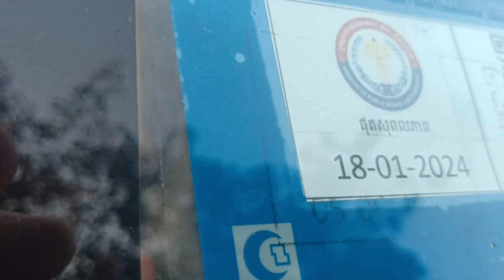4300$Morning05full Abs ហ្វាំងគៀបមុខក្រោយ ឡានស្អាត មុខក្រោយ ម៉ាស៊ីន ស្ងាត់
ជួយជាវ-រឺ-Subscribe1មកបងបង#អគុណ​

ឡានលក់ថោកៗប្រភេទឡានស្អាត.

អគុណបងប្អូនដែលគាំទ្រ

🙏សូម​គោរព​ជំរាប​សួរ​ បងប្អូន​យេីង​ទាំងអស់​គ្នា

រីករាយ​ជាមួយ​ឆានែល​លក់ឡាន​យេីង​ខ្ញុំ.❤️​អគុណ.❤️

🙏សូម​ជូន​ពរ​ដល់​បងប្អូន​យេីង​ទាំងអស់​គ្នា​ជួប​តែ​សេចក្តី​សុខ​ សំណាង​ល្អ​ក្នុង​ជីវិត.អគុណ.🙏🙏🙏❤️